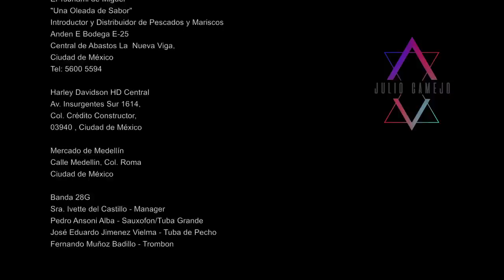Julio Camejo - “A mover el atún“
Video Oficial de Julio Camejo "A mover el atún"
Dirigido por Ernesto Fundora

VIDEO VUELTAS PRODUCCIONES SA DE CV
Ciudad de México - Monterrey. Octubre 2017- Enero 2018.

ARTISTAS INVITADOS

LIS VEGA.
KARENKA.
RAFAEL ERNESTO HERNANDEZ
MARITZA PULIDO.
RICARDO EL COYOTE
ALEXA
MEMITO MILLONARIO
MANOLITO y banda 28G
DANNAE Y JERRY.
PESCADERIA. SEÑORA GISELA
TWERKING. NATHALIE V. MEJIA MORALES. ( COREOGRAFA)
                      MICHELLE FLORES
                      STHEPHANIE GISELE GOMEZ
JOAQUIN ROSEL